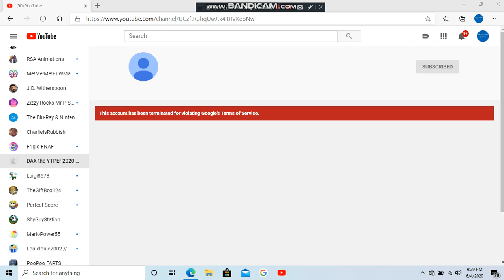DAX the YTPEr 2020 angel toon rocks got terminated